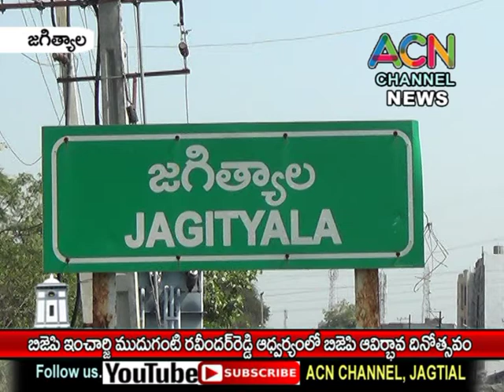జగిత్యాల బీజేపీ నియోజకవర్గ ఇంచార్జి ముదుగంటి రవీందర్ రెడ్డి ఆధ్వర్యంలో బీజేపీ ఆవిర్భావ వేడుకలు